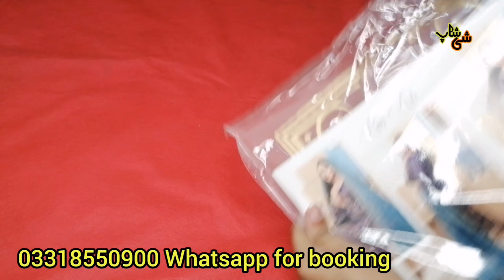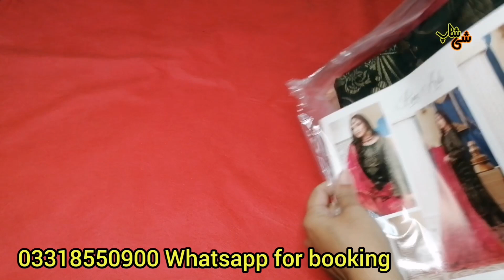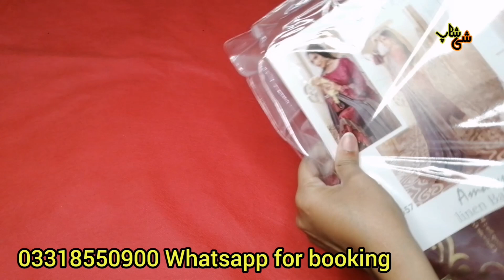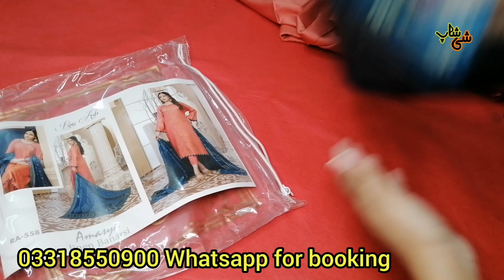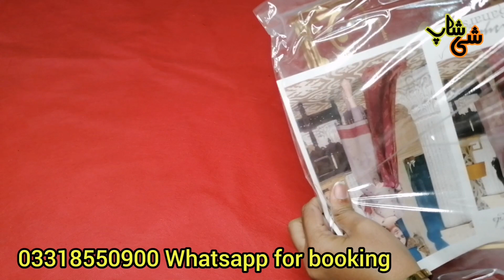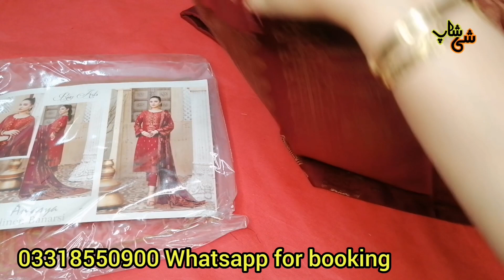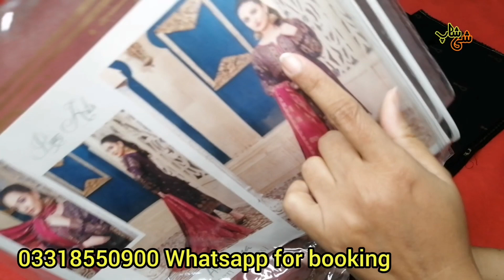Lenin Banarsi collection 2021 by Raiz arts | Jacquard suits | SHE SHOP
Lenin Banarsi winter collection 2021